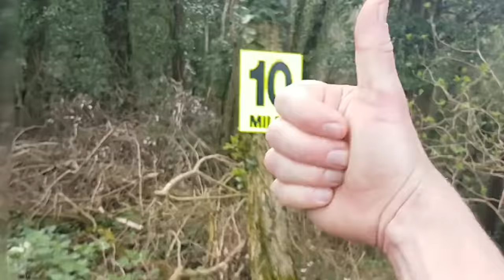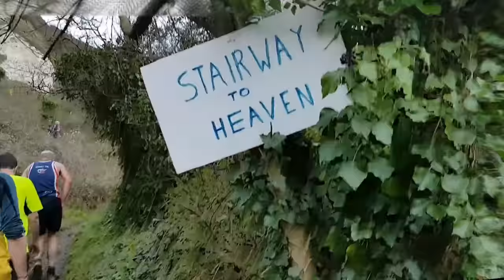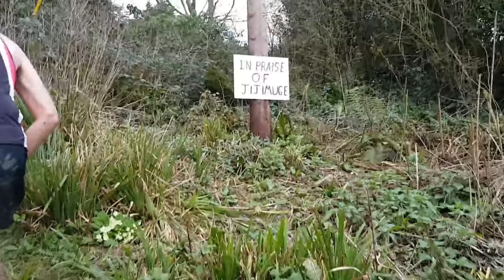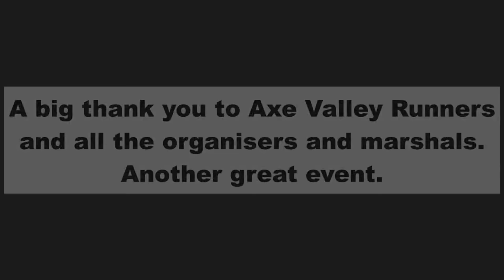Axe Valley Grizzly Run - 2017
The Axe Valley Grizzly is a 20 mile race starting from Seaton in Devon. The run is hard with many hills, bogs, water splashes and shingle beaches to negotiate. This year, 1571 people finished the Grizzly with 494 completing the shorter Cub. This makes it one of the most popular races in the South West which is down to the great organisation, marshals and public support seen around the route. It is highly recommended for anyone that likes a bit of a challenge.

I'm afraid that the quality of the video isn't the best as I've had to heavily deshake it as the original made you seasick when watched, though the final result isn't that much better. A hand held phone isn't the best video recorder ever when running.

Video was processed using Virtualdub, Deshaker, FFinputDriver, x264 Encoder, Nero AAC Codec, MP4Box and VideoPad.